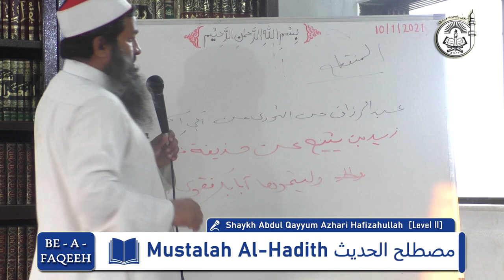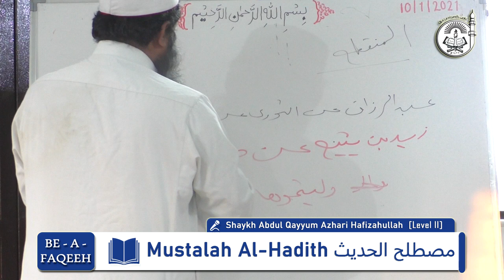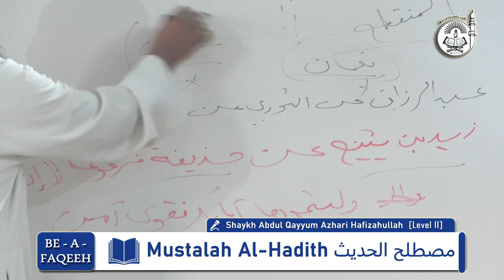L2 :11 | Science of Ahadith | Taysirul Mustalah | تيسير مصطلح الحديث | Shaykh Abdul Qayyum Azhari